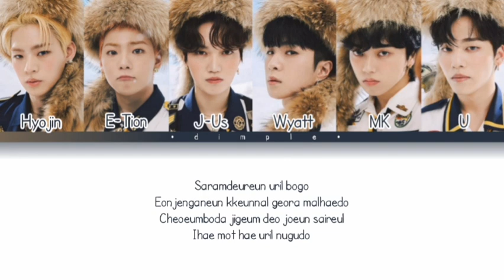ONF (온앤오프) - 여름의 모양 (SUMMER SHAPE) Lyrics